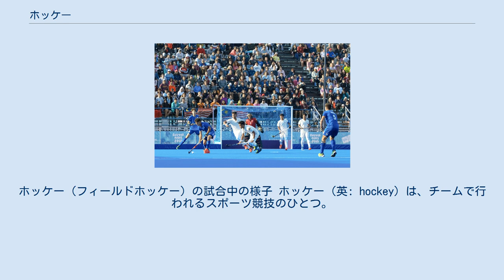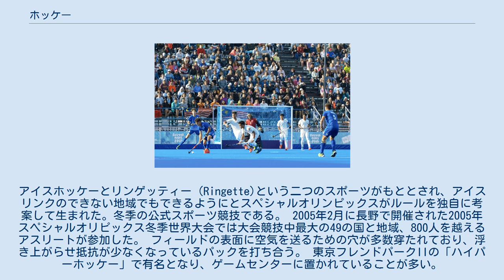ホッケー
ホッケー（フィールドホッケー）の試合中の様子 ホッケー（英: hockey）は、チームで行われるスポーツ競技のひとつ。
2つのチームに分かれて、先の曲がった棒（スティック）でボールまたはパックを誘導し、それを相手チームが守備しているゴールへ入れるのが目的。
 一般的にホッケーと言えばフィールドホッケーを指す。
漢字では杖球と表記される。
 芝のフィールド上で行うホッケー。
他と区別するためフィールドホッケー、グラスホッケーと呼ばれることもある。
主にインドやパキスタン、アフリカ諸国、オーストラリアなど、旧大英帝国領で盛んなスポーツ。
また、オランダも強豪国の一つ。
カナダやアメリカではフィールドホッケーはあまり一般的ではなくホッケーと言えばアイスホッケーを指す。
 フィールドホッケーは11人制だが、コートを3分の1～4分の1の大きさにして1チーム6人で行うフィールドホッケー。
日本における主なプレイ層は小中学生である。
 室内で行うフィールドホッケー。
2005年のIOC後援ワールドゲームズデュースブルク大会から公開競技として実施されている。
 アイスリンク上でスケート靴を履いて行うホッケーのこと。
気候の寒冷な地域で盛んなスポーツ。
 雪上でレッツと呼ばれるミニスキーを履いて行うホッケーのこと。
北海道で発祥したスポーツ。
 ローラースケートを履いて行うホッケー。
 インラインスケートを履いて行うホッケー。
ローラーホッケー系とアイスホッケー系の2種類がある。
前者は「インラインローラーホッケー」とも呼ばれ2005年のIOC後援ワールドゲームズデュースブルク大会から正式種目となった。
 木製のフローリングをコートとして競技を行う。
スペシャルオリンピックスオリジナルの競技として出発しており、徐々に一般層に浸透してきている。
発祥の地はカナダである。
アイスホッケーとリンゲッティー（Ringette)という二つのスポーツがもととされ、アイスリンクのできない地域でもできるようにとスペシャルオリンピックスがルールを独自に考案して生まれた。冬季の公式スポーツ競技である。 2005年2月に長野で開催された2005年スペシャルオリピックス冬季世界大会では大会競技中最大の49の国と地域、800人を越えるアスリートが参加した。 フィールドの表面に空気を送るための穴が多数穿たれており、浮き上がらせ抵抗が少なくなっているパックを打ち合う。 東京フレンドパークIIの「ハイパーホッケー」で有名となり、ゲームセンターに置かれていることが多い。